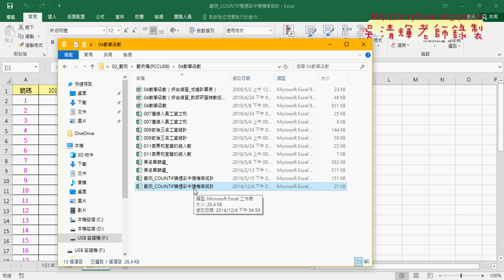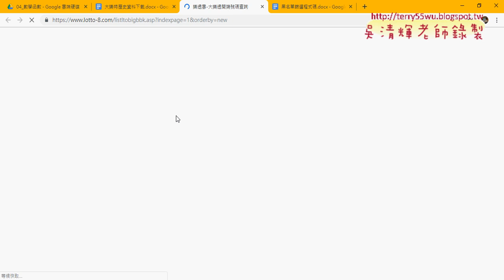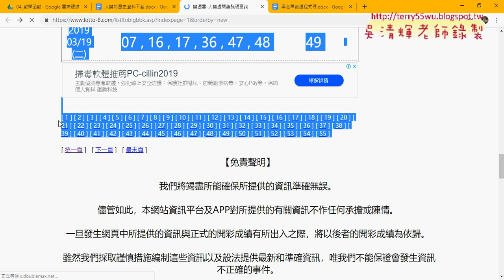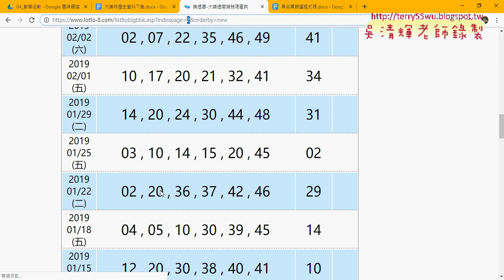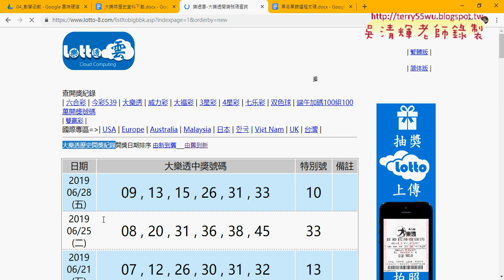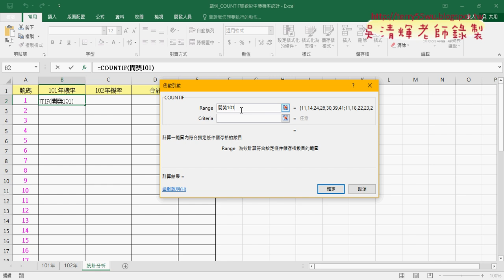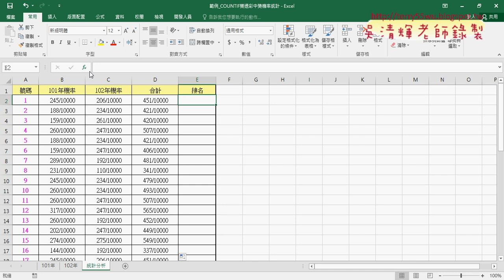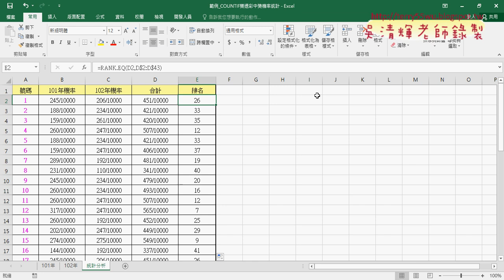05 樂透彩用COUNTIF配合定義名稱